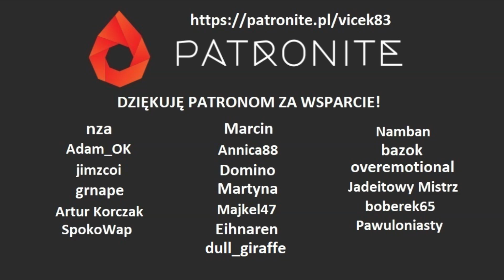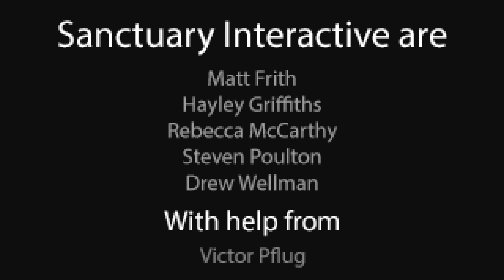Zagrajmy w All The Way Down - darmowy horror inspirowany Lovecraftem